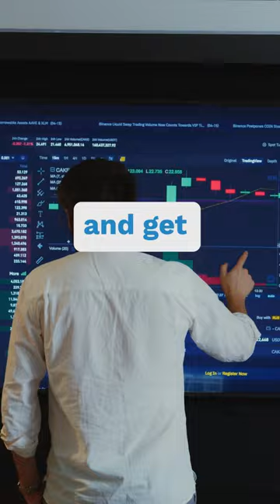How To Kill It In Your First Year of cre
3 things you can easily focus on in your first year as a commercial real estate broker...